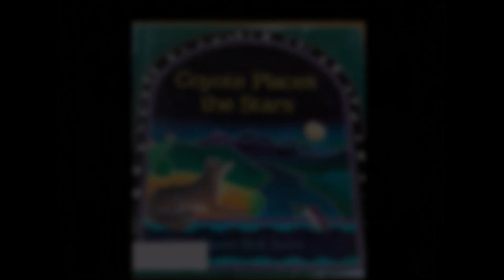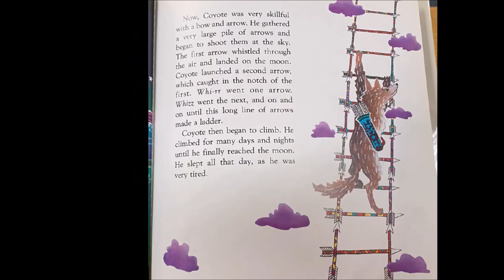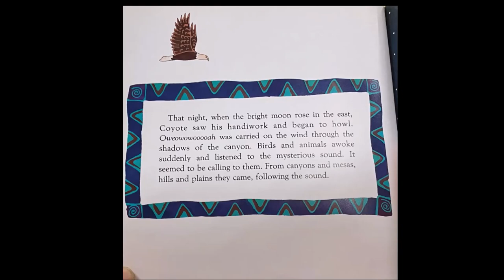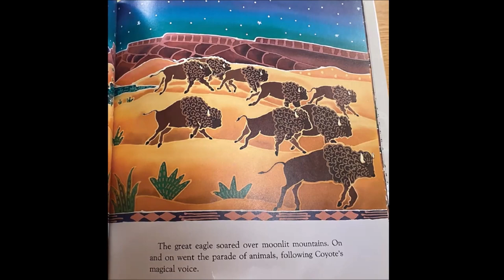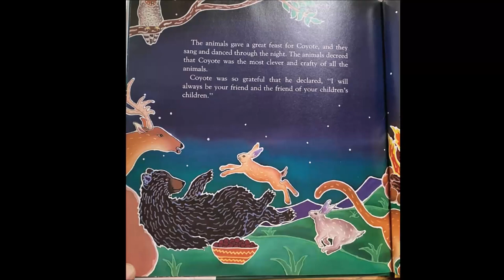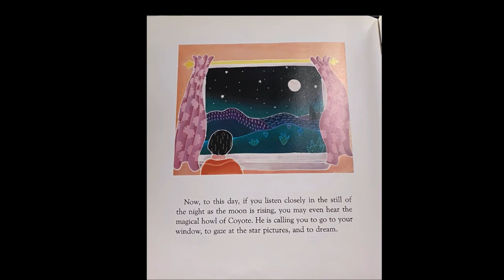Coyote Places the Stars Read by Kaluhya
Learn how Coyote arranged the stars to honor his friends.